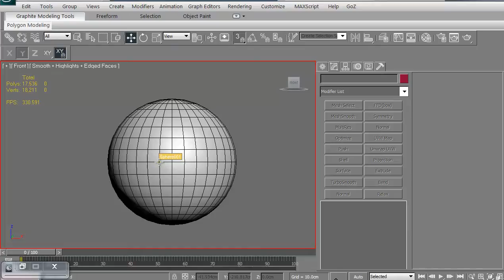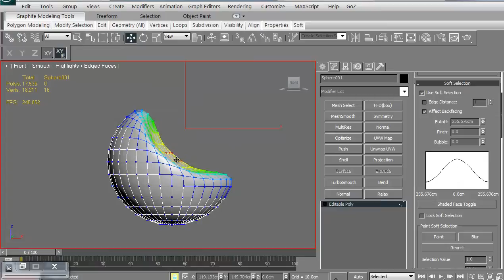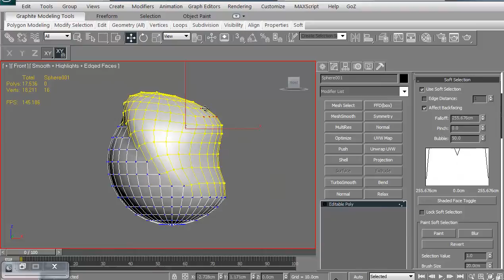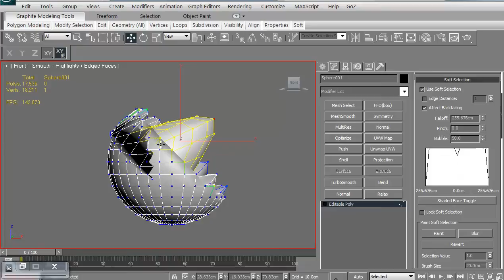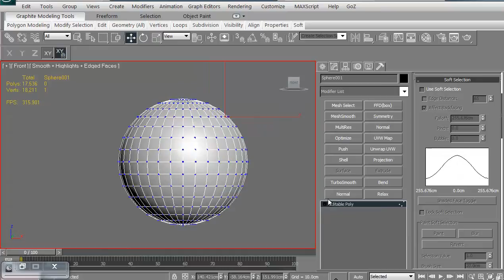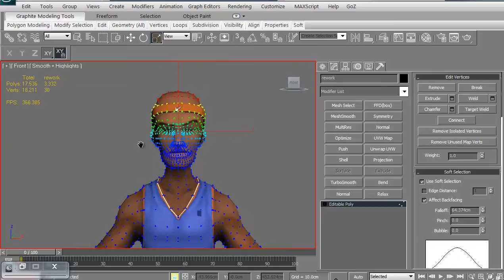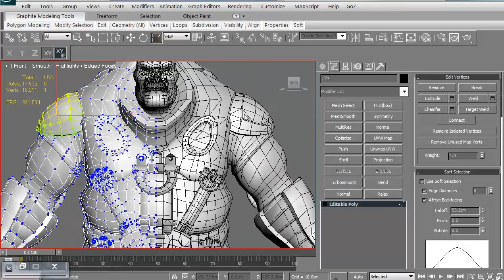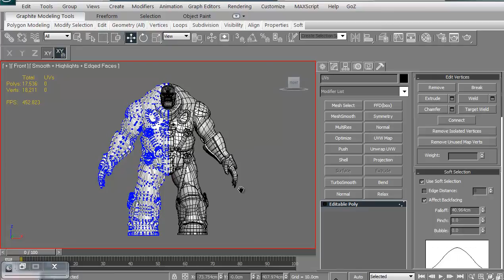Soft Selection in 3ds Max - 3dmotive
In this lesson, Stephen is going to be covering a few examples showing how to use the soft selection feature when modeling in 3ds Max.  A variety of good examples in this ones, so check it out!